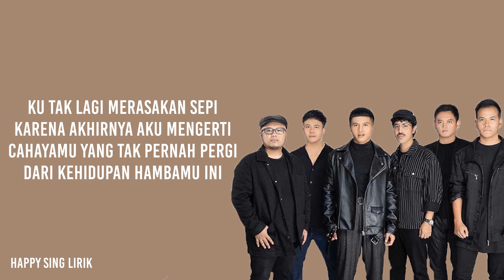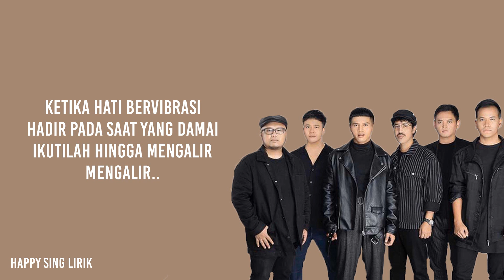Nidji - Vibrasi (Dua arah) (Lirik)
Nidji - Vibrasi (Dua arah) (Lirik) semua hak milik artis dan label asli.